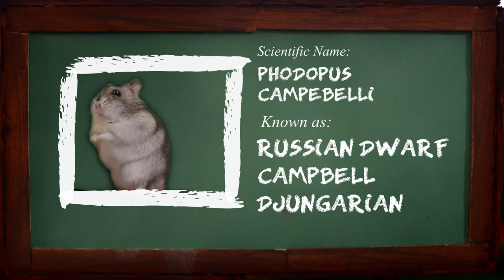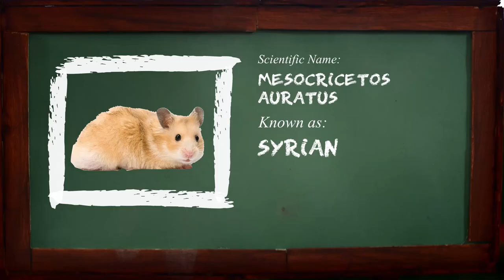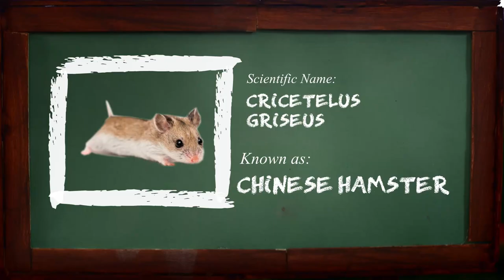Where Do Hamsters Come From? | Hamster History!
Where Do Hamsters Come From, after all? Gather around, little scouts! It's time for... Hamster History!!!

0:00 Where do Hamsters Come From?
0:35 Russian Dwarf Hamster
1:14 Winter White Hamster
1:51 Roborovski Hamster
2:30 Syrian Hamster
3:27 Hamster cage size
3:42 Chinese Hamster
4:17 Hamster History